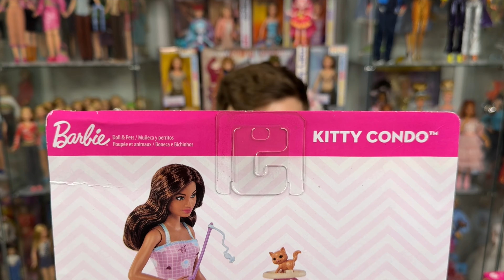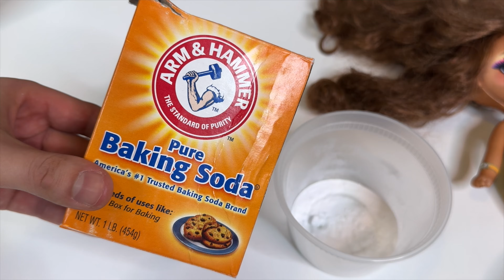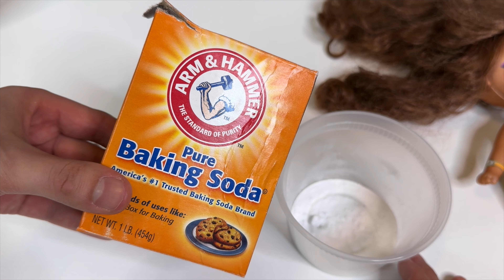MAKEOVER + What I Got For Christmas HAUL! Na Na Na Surprise Teens, Barbie Movie Dolls, & MORE!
Check out what I got for Christmas and let's restore this thrifted na na na surprise teens doll!  Lets fix this dolls hair!!

Hi!  Firstly, this video is for ADULT doll fans/collectors, and NOT intended for children.
I am a life long doll lover, and a brand new collector!  I'm so excited to share my dolls with you all!